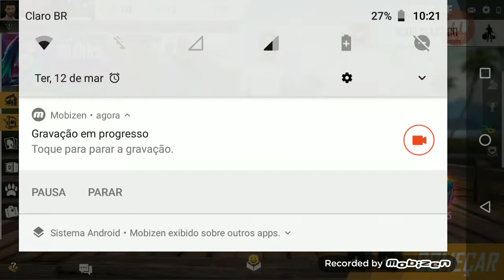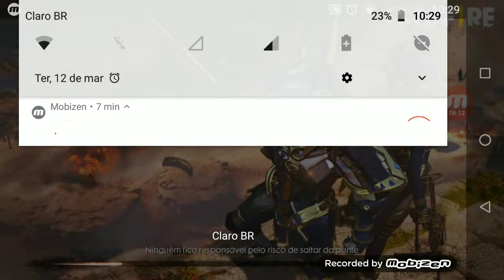Não consegui sobre vive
increvase